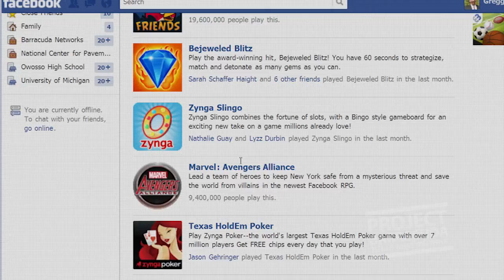Project Barracuda | Alain Pinel Realtors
Alain Pinel Realtors uses the Barracuda Web Filter to limit non-essential bandwidth use, while still allowing employees to use sites like Facebook to maintain business relationships.